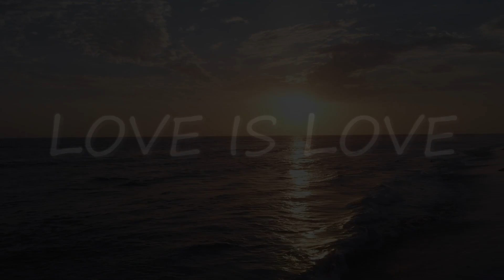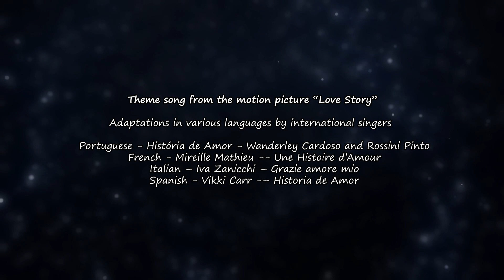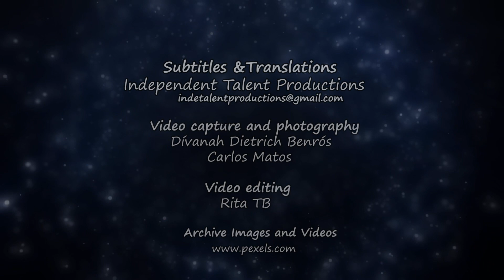LOVE IS LOVE -- GARDENIA BENRÓS & CARLOS MATOS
"Universal Love" is a multilingual version of the song "Love Story." This song is a message to the world that love comes in all forms and does not discriminate.

It begins with the recital of my original poem "Love is Love" and is sung in six languages: English, Spanish, Portuguese, French, Italian, and Cape Verdean. **English and Spanish subtitles (CC) available.**

I believe that we must learn to coexist and respect one another, especially while division and social unrest run rampant during the pandemic.

Thank you so much to everyone who made this music video possible.

Composer -- Francis Lai, English lyrics by Carl Sigman
Concept and adaptation -- Gardenia Benrós
Music production -- Gardenia & Carlos Matos
Singer -- Gardenia Benrós
Pianist -- Carlos Matos
Music recording, mix, and mastering -- Werner Arthur Asanger
Camera People -- Dívanah Dietrich Benrós & Carlos Matos
Video Editor -- Rita Tristany

Cape Verdean verses by Gardenia Benrós
Independent Talent Productions logo made by Kimberly Sullivan

English/Portuguese subtitles by Gardenia Benrós
Spanish subtitles by Ricardo Jorge P. Benrós

Original song "Love Story" music by Francis Lai, English lyrics by Carl Sigman
Spanish version by Vikki Carr
Portuguese version by Wanderley Cardoso and Rossini Pinto
French version by Mireille Mathieu
Italian version by Iva Zanicchi